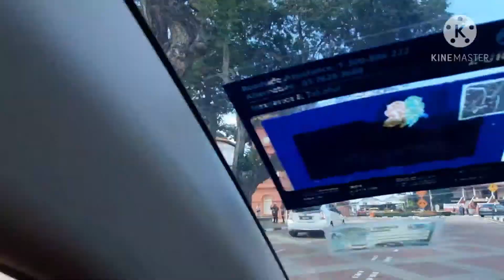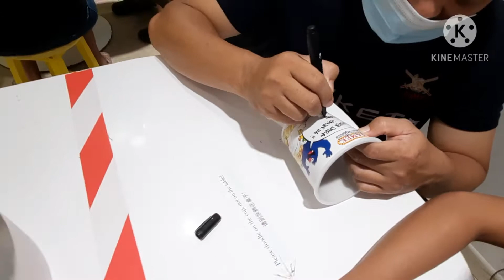Dania ke Mamee Jonker House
Suka sangat la dapat buat mamee sendiri ikut citarasa pilihan dia. 😁😘